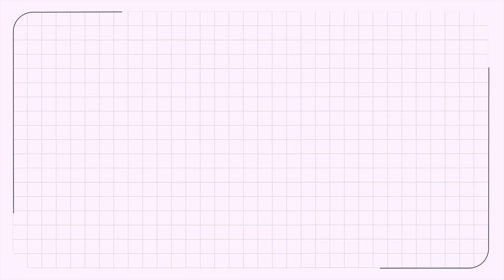𝗠𝗢𝗠𝗘𝗡 𝗕𝗘𝗥𝗚𝗥𝗔𝗗𝗨𝗔𝗦𝗜 | 𝗠𝗔𝗝𝗟𝗜𝗦 𝗞𝗢𝗡𝗩𝗢𝗞𝗘𝗦𝗬𝗘𝗡 𝗜𝗣𝗠𝗔 𝗣𝗘𝗥𝗗𝗔𝗡𝗔 (𝗞𝗞𝗧𝗠, 𝗞𝗣𝗠, 𝗠𝗝𝗜𝗜, 𝗜𝗞𝗠) 𝟮𝟬𝟮𝟰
Hampir semua orang pernah merasai pengalaman dan momen indah semasa bergraduasi. Itulah coretan kenangan kepada bakal graduan IPMA 2024 yang pastinya sukar dilupakan nanti
Jom kita tonton reaksi, pengalaman dan momen kepada mereka yang pernah berkonvo di luar sana
Tahniah para graduan Konvokesyen IPMA Perdana 2024. Jumpa nanti pada 8 hingga 11 Jun 2024, bertempat di World Trade Centre.